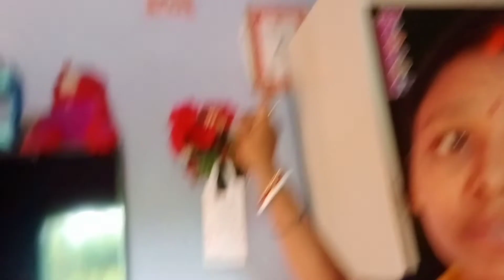छोटी2परेशानियों के बीच हम उलझ कर रह जाते Dal Suji Idlli Malai Ka Sabse Achha Istemal.neelam kitchen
छोटी2परेशानियों के बीच हम उलझ कर रह जाते हैं।dal suji idlli malai ka sabse achha istemal @neelamhomekitchen3334 .

Neelam home kitchen idlli recipe
dal idlli banane ka tarika rava idlli
daily blog Neelam kitchen Indian blogger Indian YouTuber